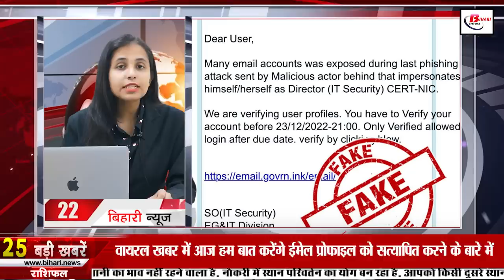Get Live Bihar News of 24th December 2022.Bodh Gaya,CM Nitish Kumar,Ishan Kishan,BSSC Paper Leaque.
Get Live Bihar news of 24th December 2022 of all districts in Hindi.CM Nitish Kumar,Bodh Gaya, Chhapra liquor case,Ishan Kishan,Mahabodhi Vihar, BSSC paper leaque, fog in Bihar

1. Airports Authority of India has released the recruitment notification for 53 vacancies -

2. New buses will run on more than 45 routes in Bihar from the new year

3. Government approved the nozzle vaccine

4. IshanKishan said these things about playing in all three formats

5. Why Bihar Public Service Commission stopped the application process for two days

6. Suspicion tightened on the accused regarding Srijan scam case

7. Today in Bihari Tourism we will talk about

8. Teachers of Bihar will now get urban housing allowance

9. Sushant Singh Rajput's father said on Disha Salian case being investigated by SIT

10. Big disclosure in Chhapra liquor case, liquor was made from homeopathic medicine

11. BSSCpaperleaque went viral!

12. Mahakadhahi in Bodh Gaya, tea will be made for 40 thousand people at once

13. Cold wave continues with foginBihar

14. Student doing research will get scholarship of 10 thousand every month

15. Today we will talk about RC Prasad Singh in Bihari Pehchan

16. Genome sequencing facility will be available in three hospitals of Bihar from January

17. Bihar's bride, Netherlands' bride, this international marriage went viral

18. Bihar Transport Corporation buses will run directly from Patna to Delhi

19. BJP's demand - CM Nitish's compensation and resignation

20. Siddiqui retracts his own statement when the atmosphere deteriorates

21. Most expensive players sold in IPL 2023 auction

22. Today's date is very special in the history of India

23. In Viral Khabar today we will talk about verifying email profile

24. Sensex below 60, 000, NSE fell 320 points on the previous day
25. Password facility on Netflix will end soon
26. Tarkishore Prasad said this about BJP

27. Big disclosure of ADG Police Headquarters regarding liquor manufacturing